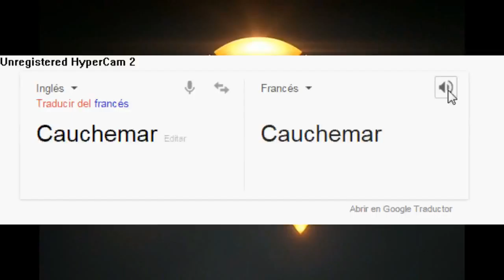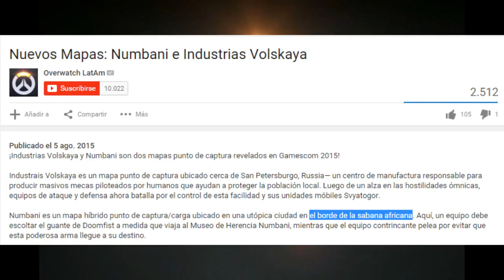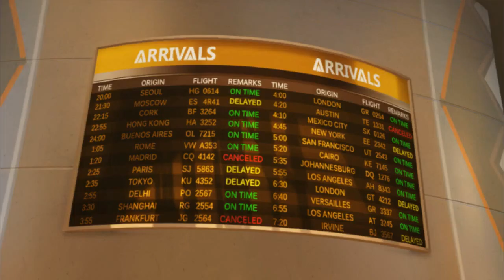Curiosidades de Overwatch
El proximo juego de Blizzard es muy prometedor, ¿Pero sabias estas curiosidades?